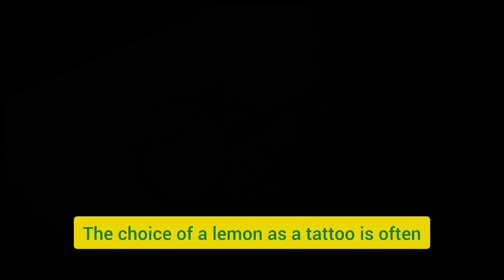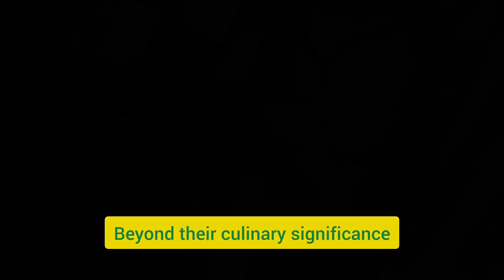Why are lemons stealing the spotlight in the tattoo world?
🍋✨ Dive into the symbolic world of lemon tattoos! Discover how this citrusy ink embodies resilience, optimism, and the art of turning life's challenges into sweet experiences. 🌟 Whether you're into small, black and white, traditional, or cartoon lemon tattoos, explore the zestful meanings behind each slice. 🎨 Embrace the fine line and beauty of a lemon branch tattoo, and maybe catch some inspiration for your next citrus-infused ink adventure. 🌳 Remember, life is like a lemon – squeeze out the positivity and relish the vibrant flavors! 🍋✨